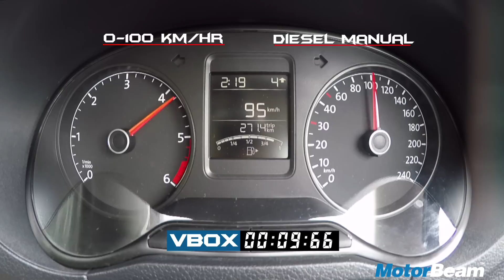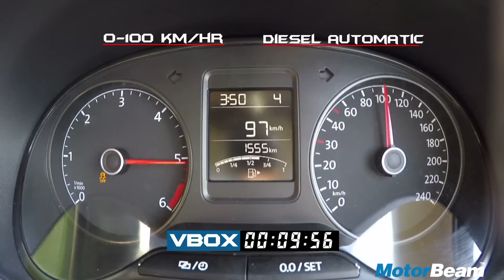Volkswagen Ameo Diesel Review | MotorBeam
tests the Volkswagen Ameo diesel which is offered in both manual and automatic gearbox options. The compact sedan segment is seeing a lot of competition and the Volkswagen Ameo diesel is the most powerful car in the sub 4-metre space, producing 110 BHP of power and 250 Nm of torque.

The Volkswagen Ameo diesel has excellent performance which can only be matched by the Ford Figo Aspire. Read MotorBeam's review of the Volkswagen Ameo diesel

Volkswagen Ameo Diesel Price - Rs. 11.19 lakhs (top-end DSG)
Volkswagen Ameo Diesel Mileage - 15-17 km/l
Volkswagen Ameo Diesel Top Speed - 195 km/hr